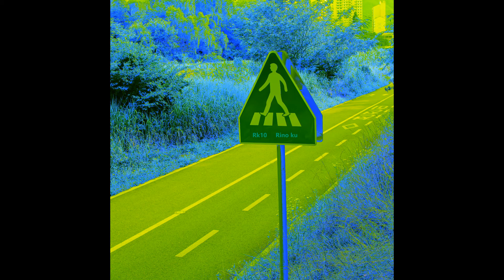정말Really - 리노 쿠(Rino ku)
01.정말
1.가사에 관하여
반복되는 일상,미루기, 게으름, 느림, 오후, 햇살이 담겨 있는
노래이다.
2.음악에 관하여
느릿하고 오후가 느껴지는 음악을 위해
리듬은 빠른듯하지만  기타와 보컬이 길게 길게 느리게
표현 했다.

-01.정말credit-
produced(제작)          by 리노쿠, 구본혁(ku bon hyuck)
작사                    by 리노쿠
작곡                    by 리노쿠, 구본혁(ku bon hyuck)
편곡                    by 리노쿠, 구본혁(ku bon hyuck)

보컬                    by 리노쿠
keyboard                by 리노쿠
guitar                   by 구본혁(ku bon hyuck)

01.정말

매일 하던일이 귀찮아져
잠은 오고 시간은 가고

해야 되는일이 있는데
하기 싫어져 정말

매번 반복되면 지루해져
나의 생활 변화를 원해

가고 싶은곳이 있는데
진짜 가고파 정말

진짜 가고파 정말

진짜 가고파 정말